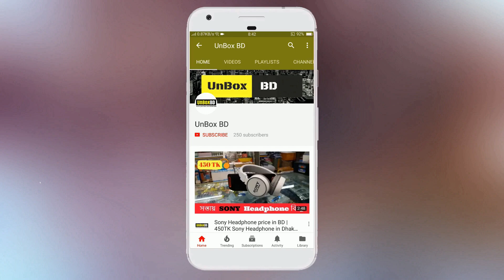Earphone price in bd | Under 250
Address: ISMAIL ELECTRONICS
Shop # 3/88, Gulisthan Shoping Complex (3rd Floor) Dhaka- 1000

mi headphone 200 tk